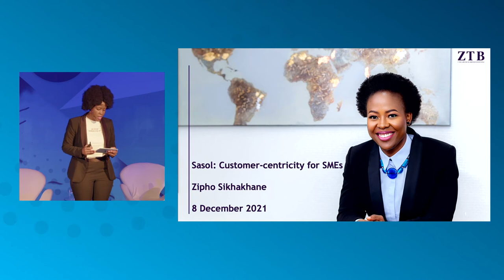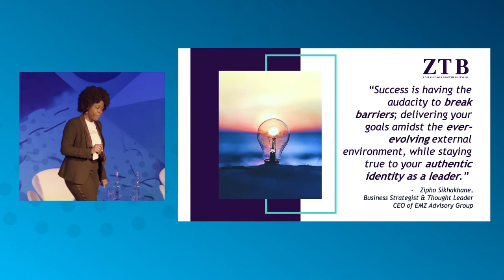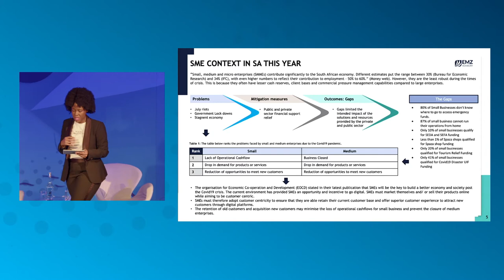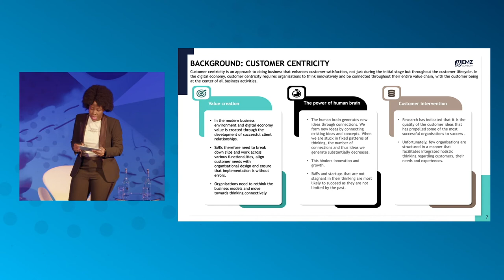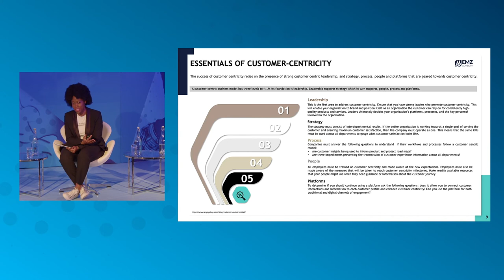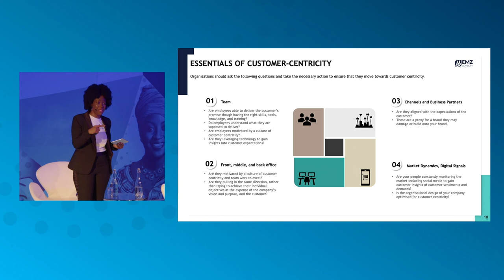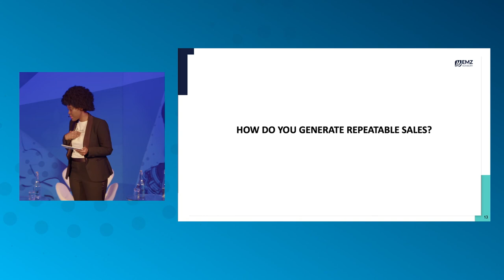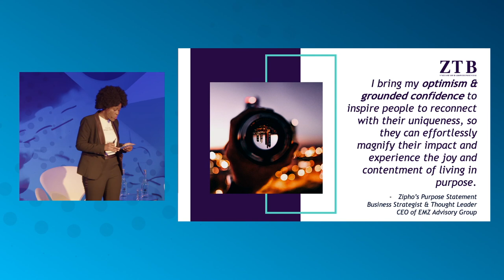BuiltToLastSME | Chapter 3 | Customer Centricity For SMEs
• Mental health for small business leaders and maintaining mental wellness in small workplaces.
• Tools for strengthening internal business infrastructure by exploring the People (HR) and Compliance matters impacting the successful running of a small business as well as enabling technologies SMEs should be adopting to increase efficiency and minimise risk.
• Customer centricity for SMEs and how to remain responsive to ever-changing customer needs.